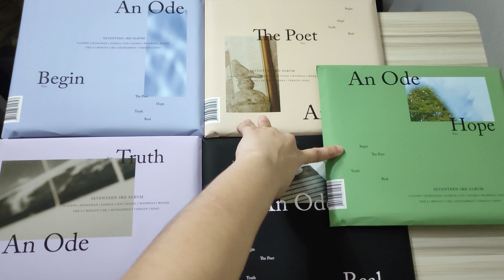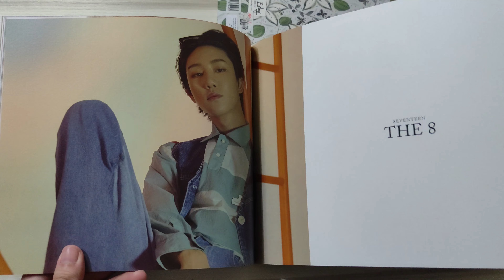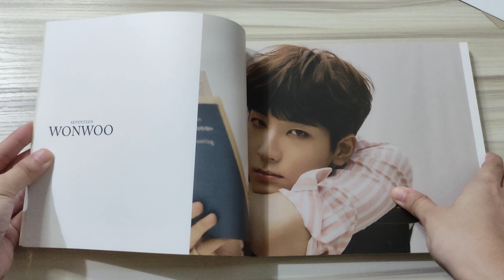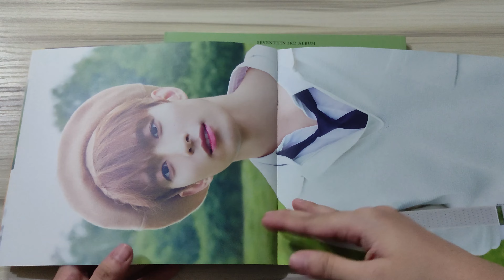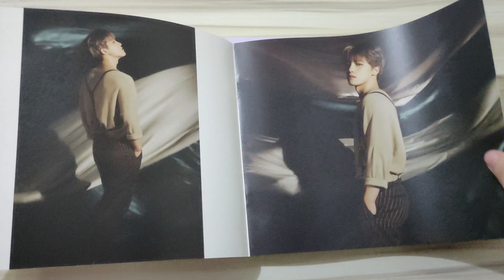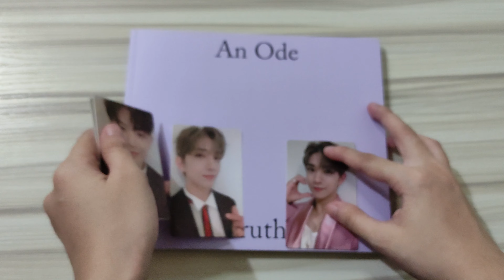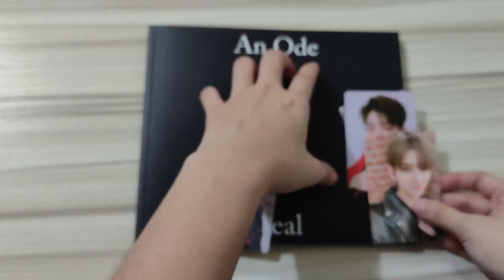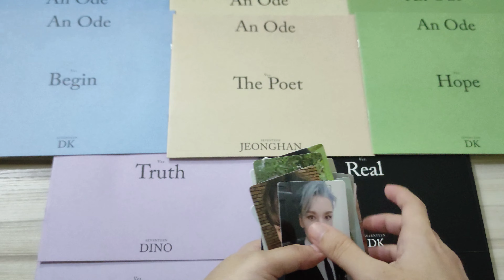Seventeen Haul #24 - An Ode Albums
💎 Timestamps💎
0:00 Introduction
0:51 Begin Version
8:02 Begin Pulls
9:04 The Poet Version
14:17 The Poet Pulls
14:55 Hope Version
20:36 Hope Pulls
21:31 Truth Version
25:34 Truth Pulls
26:22 Real Version
30:57 Real Pulls
31:45 Tracklist Thoughts
35:39 Summary and Outtro
37:01 Wonwoo Pulls Reaction (Original)

💎 The Poet and Hope Version bought from @GObylovesdyo 💎
💎 Begin, Truth, Real Version bought from @jendeukxxi 💎